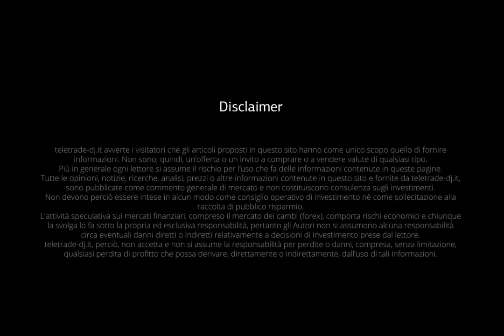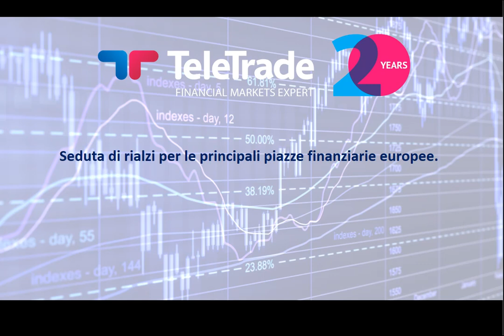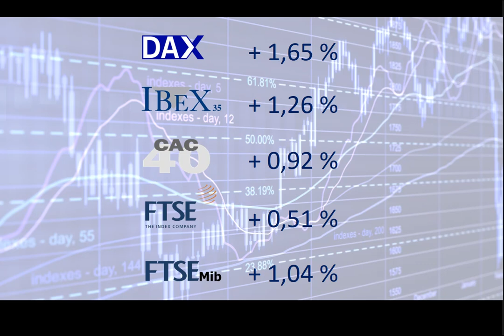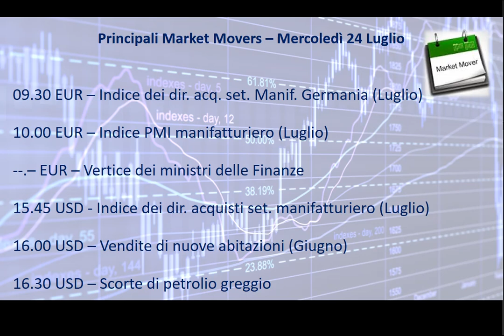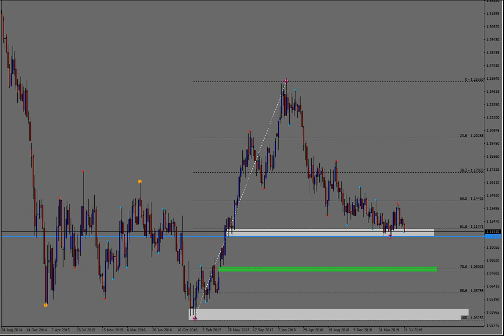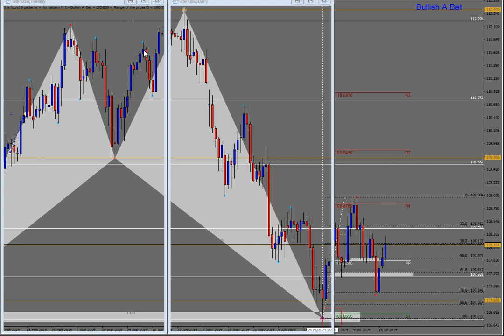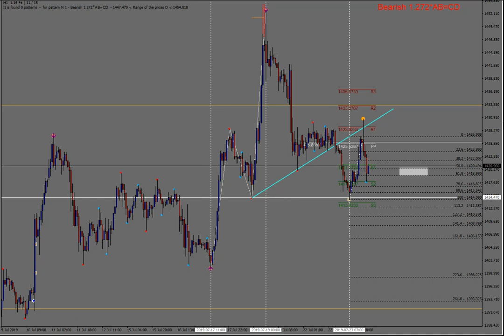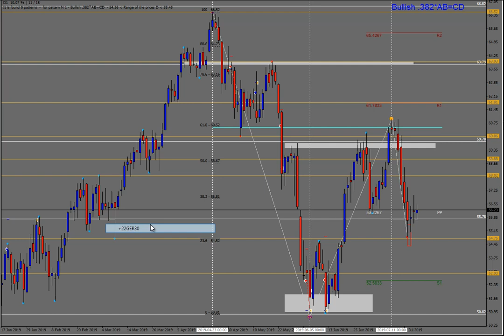Analisi serale del 23.07.2019